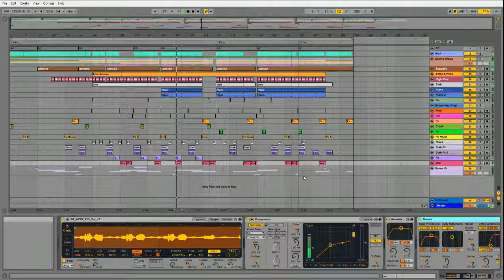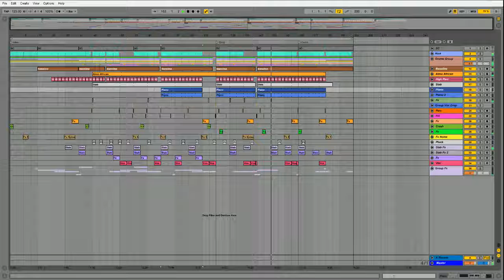Ableton Project by F3D People Talking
Cubase Projects